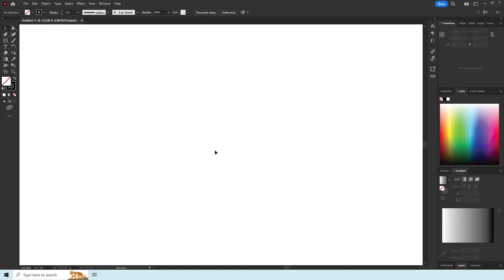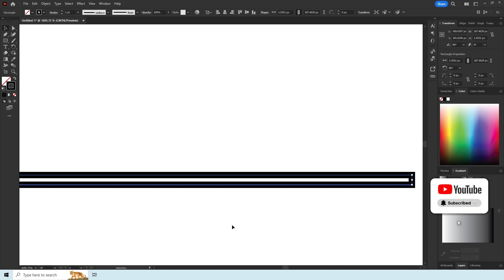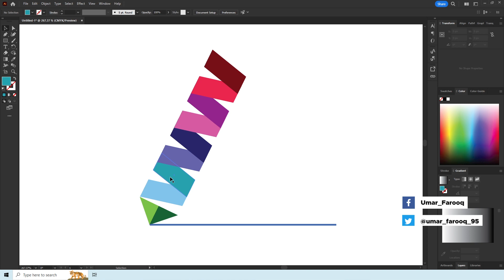PEN-Pencil Logo Illustrator || Create in Illustrator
In this video, I will show you how to create a pen and pencil logo using Adobe Illustrator. You will learn how to use the pen tool and the pencil tool to draw the shapes of the logo, and how to apply different colors and effects to make it look realistic and professional. You will also learn how to use the apple pencil to design a logo on your iPad. This video is suitable for beginners and intermediate users who want to improve their logo design skills.

Solved Queries:
01. how to create logo design in illustrator
02. how to create logo design in adobe illustrator
03. how to make logo in illustrator
04. Logo Design - Illustrator Logo Design Tutorial | Adobe Illustrator CC
05. how to make logo in illustrator

_____________________________/SOCIAL LINKS\___________________________________